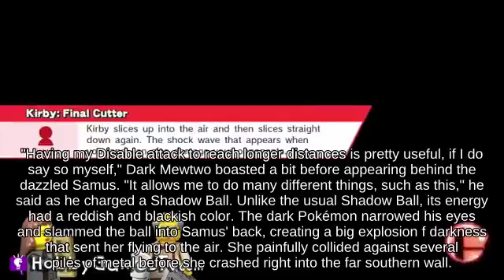Revival Platform Ivysaur using X Bomb against Smash Attack R.O.B. _ Super Smash Brothers Ultimate